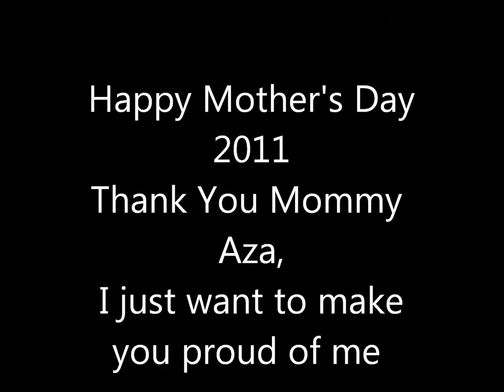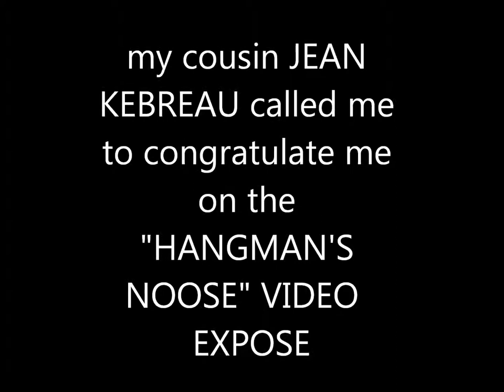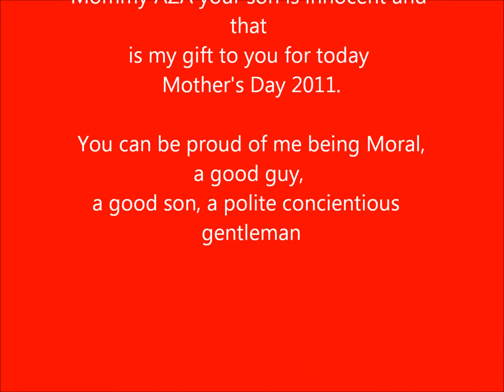THE BIG SHOW # 3